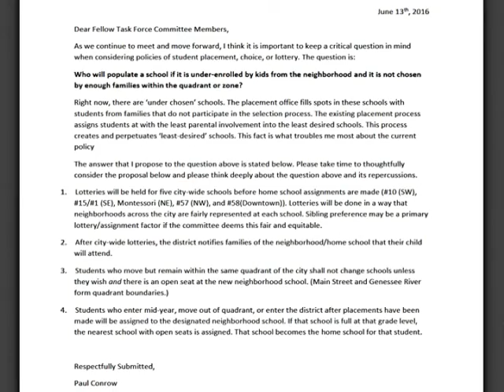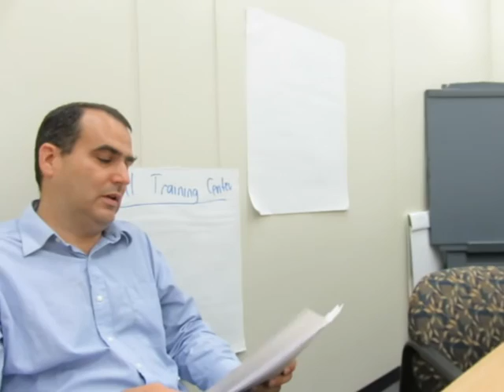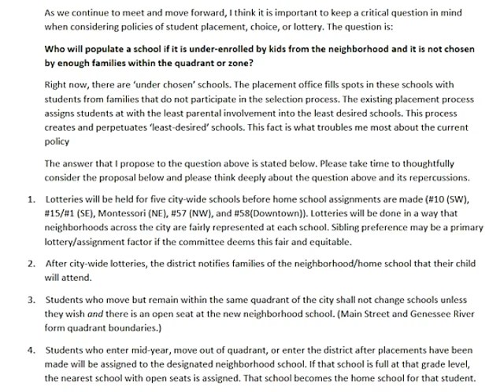2016-06-16 - Managed Choice Policy TF Data Review & Lottery, School Selection process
On June 16, 2016 the Managed Choice Policy Task Force continued to the review of requested data as it pertains to the school selection process that parents and students use.  We reviewed in detail the letter Paul Conrow had sent the Task Force regarding suggestions for the use of the lottery for city wide draw schools and selection of neighborhood schools.  The problems caused by the State mandated UPK selection process was also reviewed.  It was generally felt that parents and many teachers do not have a good understanding of the lottery process in the Managed Choice Policy.  Our next meeting will be Thursday June 23 at 4:30pm.